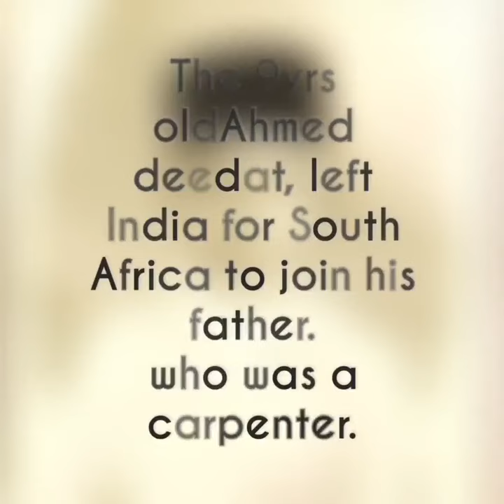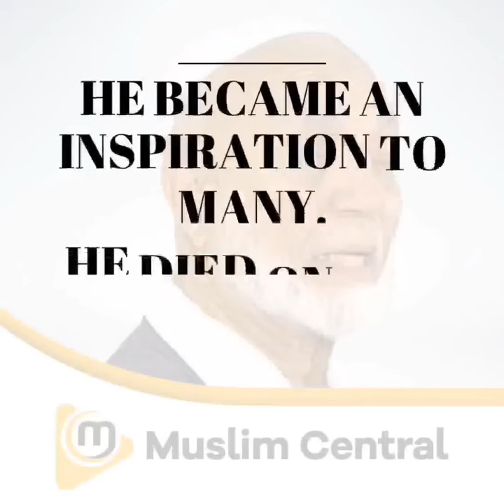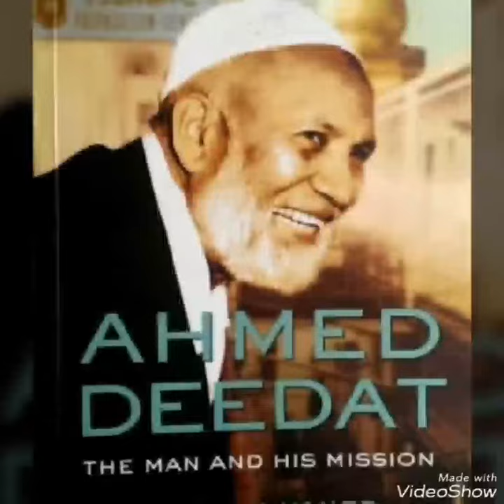100th birthday of Sheikh Ahmed Deedat - Lion of ISLAM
Special thanks to brother Abubakar Haamid (from CB Vlog) who made the video

Ahmed Hoosen Deedat (Gujarati: અહમદ હુસેન દીદત) (1 July 1918 – 8 August 2005) was a South African writer and public speaker of Indian descent. He was best known as a Muslim missionary, who held numerous inter-religious public debates with evangelical Christians, as well as video lectures on Islam, Christianity, and the Bible. Deedat established the IPCI, an international Islamic missionary organisation, and wrote several widely distributed booklets on Islam and Christianity. He was awarded the King Faisal International Prize in 1986 for his fifty years of missionary work. He wrote and lectured in English.